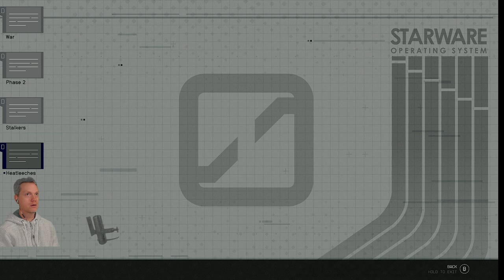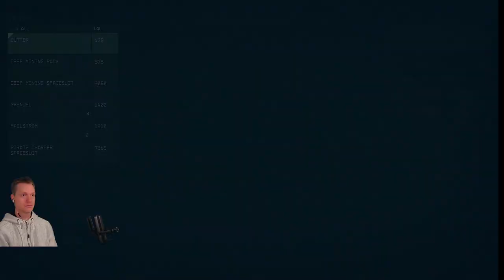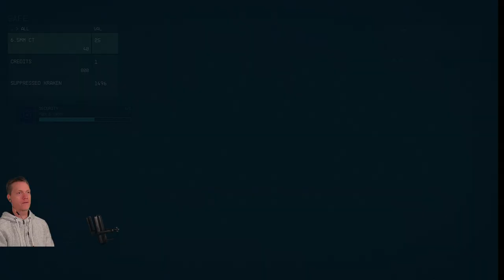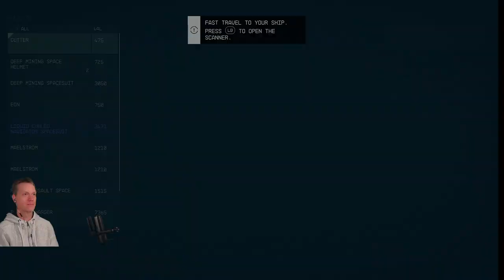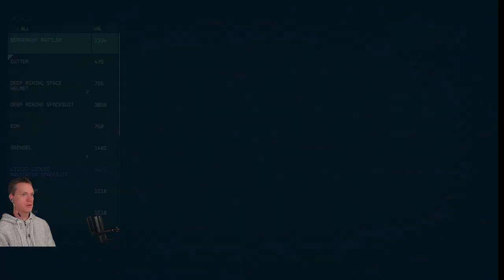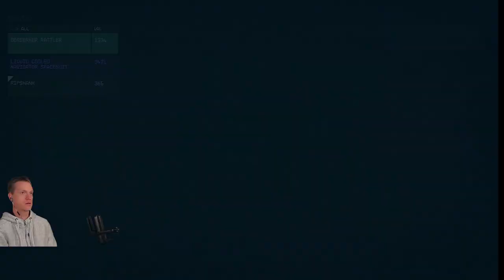Starfield Episode 2 - New Atlantis. Brogan and I love lockpicking! Why is Vasco always in the way?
Starfield! Let's play through it! Sorry guys, realized I'm right in the way of the compass! Fixed in Episode 6!